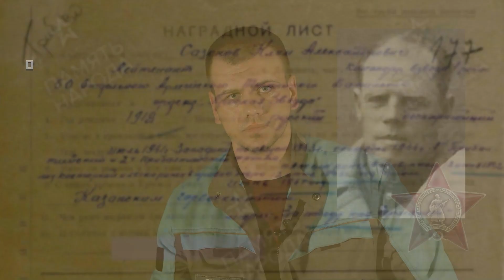Проект Живая память. Вадим Борисов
О судьбе своего прадеда — Сазонова Клима Александровича, защищавшего Родину в годы Великой Отечественной войны, рассказал мастер производственного участка тележечного цеха Тверского вагоностроительного завода, участник молодежного движения "Поколение ИНЖЕН" Вадим Борисов.